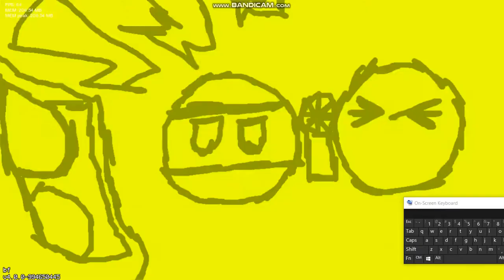FNF TICD Mod - Refresh Beta